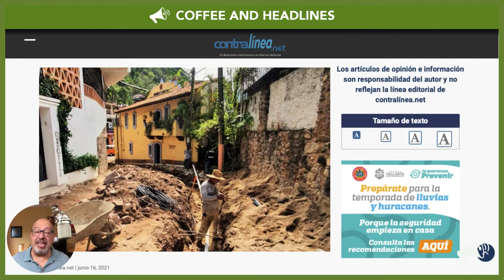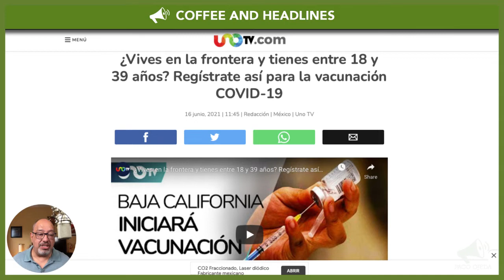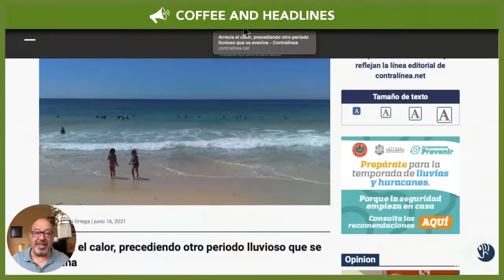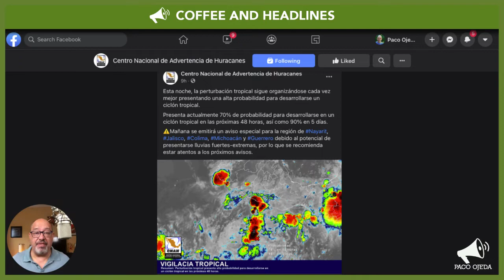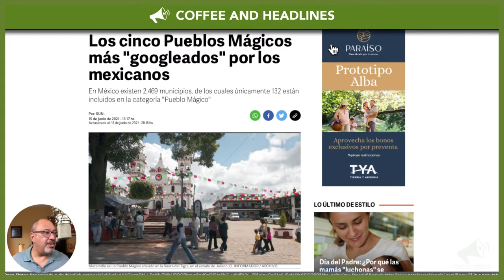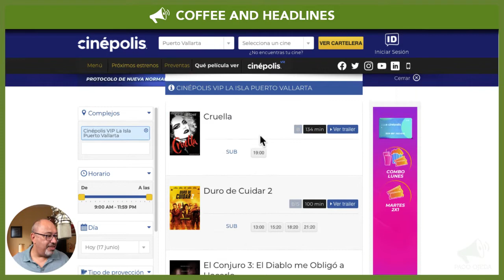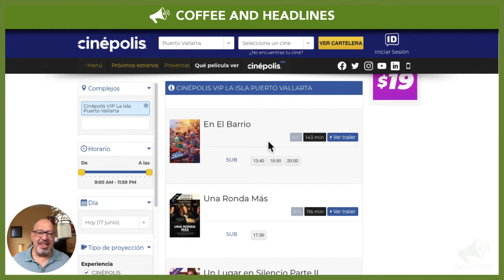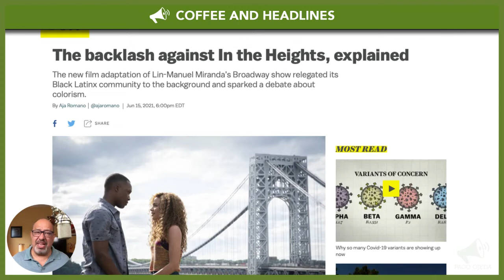Puerto Vallarta Coffee & Headlines • June 17, 2021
We are back, YouTube!

Arturo Dávalos will not conclude his term as Puerto Vallarta Mayor. New organ transplant law in the works in Jalisco. Stormy weather is brewing for the weekend. Discover the most popular ‘Pueblos Mágicos’ in Mexico.

From today’s broadcast:

HEADLINES

Arturo Dávalos will not return to finish his term as Puerto Vallarta Mayor.

Mexico opens Covid-19 vaccination to 18-19 yo folks in border towns.

LEISURE

Check out the Ballet Folklórico Vallarta Azteca live tomorrow at La Isla!